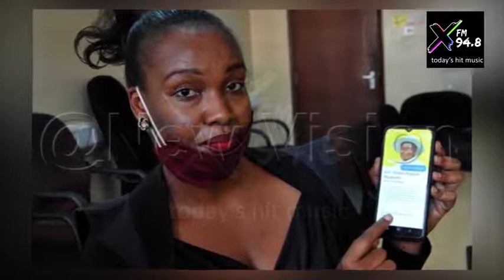News Podcast In The AM